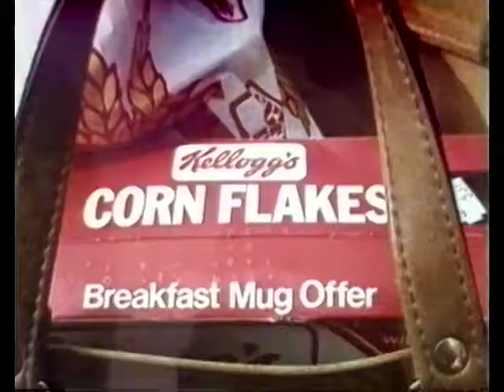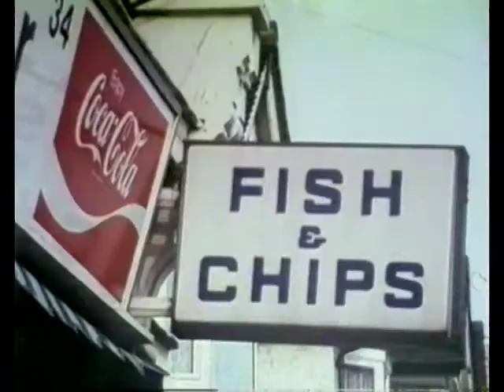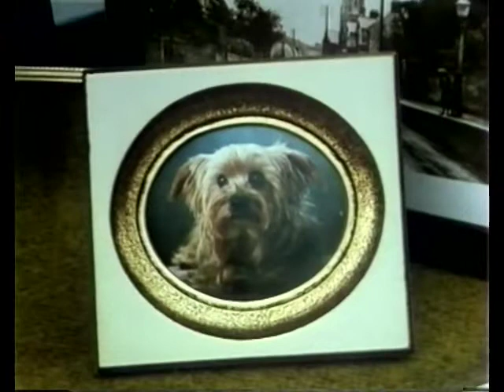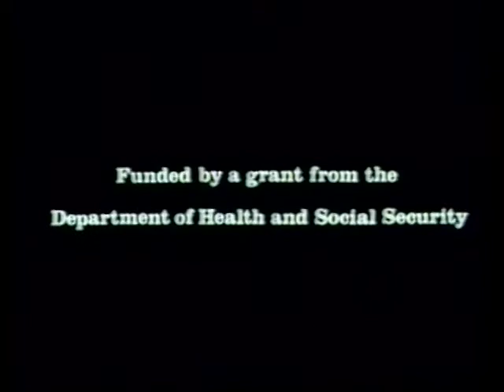Through The Eyes Of A Child (Brenda Crowe)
Made in 1980, this award winning film tries to see the world through the eyes of a two-year-old. It was produced by Brenda Crowe and directed by Chris Pettit. (Camera: Paul Williams, sound: Chris Stanway and film editor: Roger Shufflebottom.)